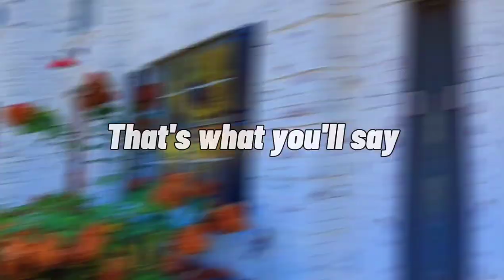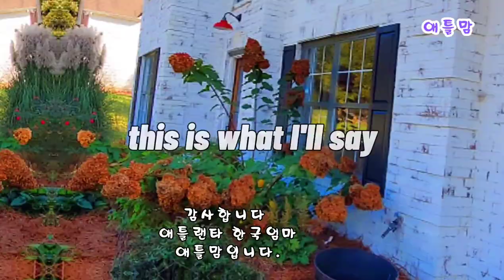[미국집] 애틀랜타 쟌슨클릭 램버트 하이스쿨 39만불, 방4, 화장실3, 올수리집, 신혼부부 어린아이 있는집 추천 Atlanta house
안녕하세요.
미국 조지아 애틀랜타 사는 애틀맘입니다.
애틀랜타 최고 학군 램버트 하이스쿨에 속하는 39만불 집을 보고 왔습니다.
(저희 아이들은 놀스뷰 하이스쿨 졸업했습니다)

올수리 깔끔하고 예쁜 집입니다.
젊은 부부나 어린아이가 있으신 분들에게 도움이 될 것 같습니다.
다른 집을 보시면 나중에 팔 때 인테리어나 청소를 어떻게 할지 고민해보시는 기회가 되어서 좋을것 같습니다.

저는 에이젼트가 아니지만 관심 있으시면 주변에 좋은 부동산 에이젼트 연결해드릴게요.

감사합니다.

*zillow.com 질러(?) 닷컴에서 집을 본후 마음에 들면 방문을 합니다. 이번집 질러에 나온 사진과 제가 찍은 영상을 비교해보시는 재미도 있을것 같아요.

Home at 1865 Westwind Dr - What do you think of this 4 bds • 3 ba • 2,231 sqft home I found on Zillow?

*조지아주 톱 10 하이스쿨 궁금하신가요?

조지아주 최고 공립고교 톱10은? - 애틀랜타-미국 뉴스 Atlanta K